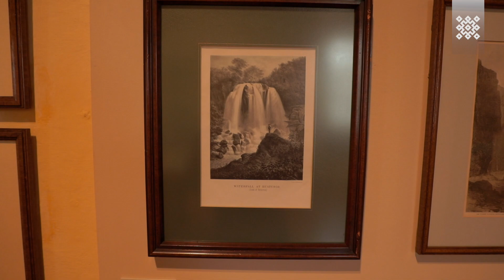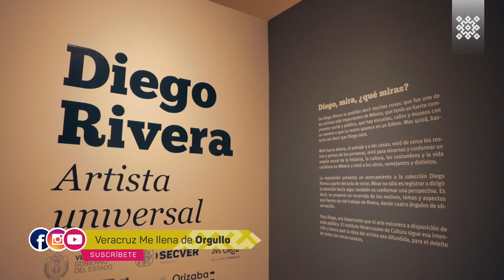Museo de Arte del Estado || Qué hacer en Orizaba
Conoce el museo más importante de Veracruz y el valor histórico que tiene para el arte de nuestro estado.

FerFons trae para ti todo lo que debes saber de este lugar